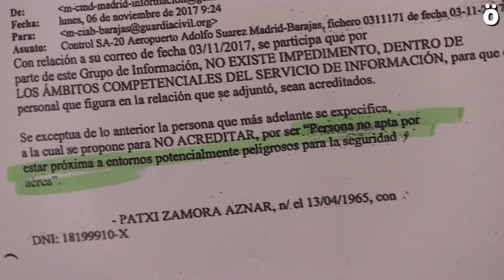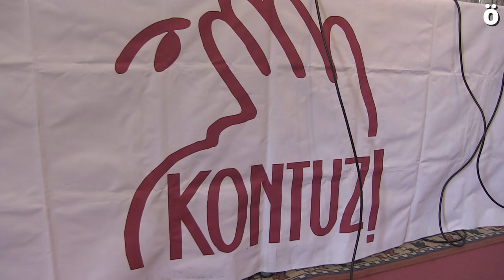Zamora, despedido por ser una persona "próxima a entornos potencialmente peligrosos "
Un correo de la Guardia Civil en el que se señala que Patxi Zamora es «una persona que puede estar próxima a entornos potencialmente peligrosos para la seguridad aérea» es el único argumento utilzado para el despido del portavoz de Kontuz, según han desvelado hoy en Iruñea.

Este mensaje de correo electrónico, de apenas un par de líneas, ha sido incorporado a la causa que se sigue en el Tribunal Superior de Justicia de Madrid tras requerir a la Guardia Civil que aportara un informe que justificase que se denegase a Patxi Zamora una tarjeta necesaria para acceder a su puesto de trabajo como auxiliar de vuelo.

La Guardia Civil, inicialmente, dio el visto bueno a Zamora para que continuase trabajando, tal y como ha hecho las últimas tres décadas, pero en un plazo de diez días dejó sin efecto esta autorización. En este periodo, el Servicio de Información de la Guardia Civil envió el correo en el que se señala su «proximidad en entornos potencialmente peligrosos».

Zamora ha preguntado «qué entornos son esos» y ha recordado que ha sido candidato al Senado por una lista avalada por Geroa Bai, EH Bildu, Podemos-Ahal Dugu e I-E y que todo su labor como portavoz de Kontuz ha sido de carácter público.

Junto a ello, ha mencionado «como prueba de la arbitrariedad de la Guardia Civil» que EEUU, un país riguroso en materia de seguridad, le ha concedido un visado especial para entrar en su territorio, vigente hasta 2027.

«Lo grave de este caso de corrupción no es solo que se trate de una vendetta política, sino que es además un aviso a navegantes», ha añadido, antes de calificar su situación de «calvario jurídico» y denunciar que se encuentra en una situación de «indefensión de libro».

Junto a ello, Zamora ha señalado que ha mantenido contactos con cargos del PSOE, del PP y de la propia Guardia Civil «que en privado se echan las manos a la cabeza» con este asunto.

En este sentido, ha emplazado al Gobierno del PSOE a solucionar esta situación, que ha calificado como «herencia envenenado del PP». «El PSOE no tiene que tragarse este sapo, que ni siquiera es del agrado de dirigentes del PP», ha destacado.